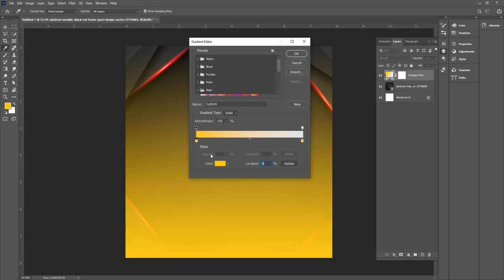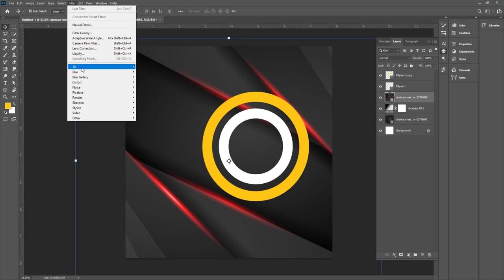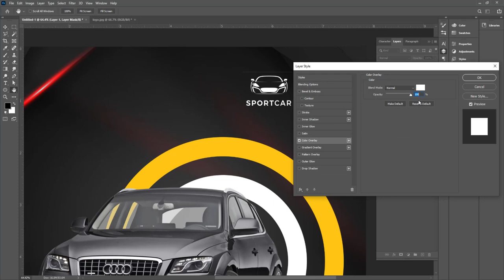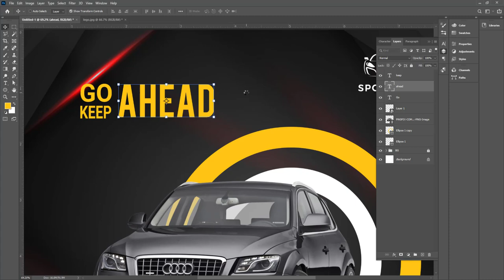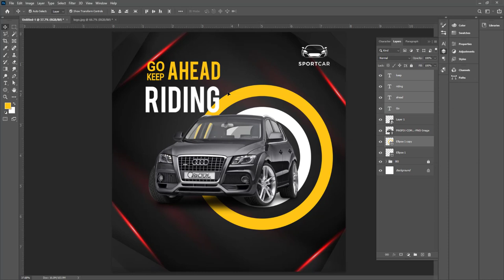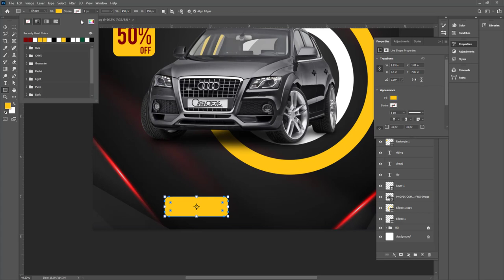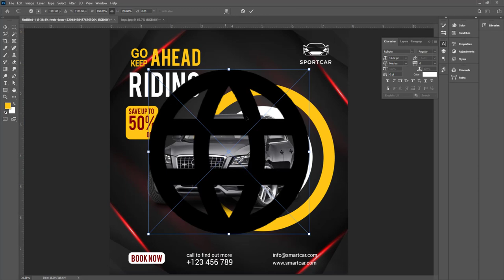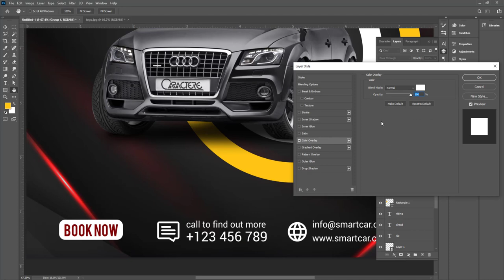Car rental promotion social media | Photoshop Tutorial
Thanks.